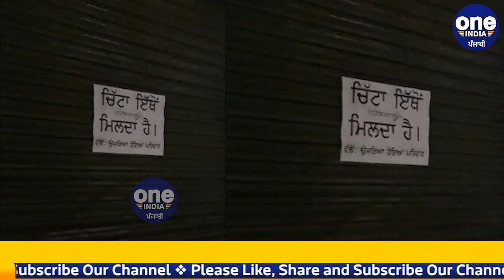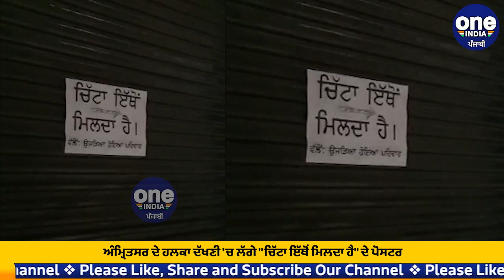ਅੰਮ੍ਰਿਤਸਰ ਦੇ ਹਲਕਾ ਦੱਖਣੀ 'ਚ ਲੱਗੇ "ਚਿੱਟਾ ਇੱਥੋਂ ਮਿਲਦਾ ਹੈ" ਦੇ ਪੋਸਟਰ | OneIndia Punjabi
ਅੰਮ੍ਰਿਤਸਰ ਦੇ ਹਲਕਾ ਦੱਖਣੀ 'ਚ ਪੈਂਦੇ, ਚੌਕ ਮੋਹਣੀ ਤੋਂ ਇਹ ਵੀਡੀਓ ਸਾਹਮਣੇ ਆਇਆ ਜਿੱਥੇ ਕੰਧਾਂ ਉੱਤੇ ਲੱਗੇ ਚਿੱਟਾ ਇੱਥੋਂ ਮਿਲਦਾ ਹੈ ਦੇ ਲੱਗੇ ਪੋਸਟਰ |